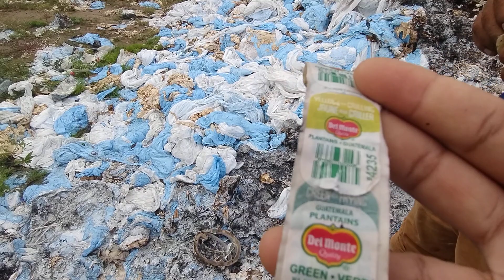ESTE FUEL EL FINAL DE LA PLATANERA😱😱😱